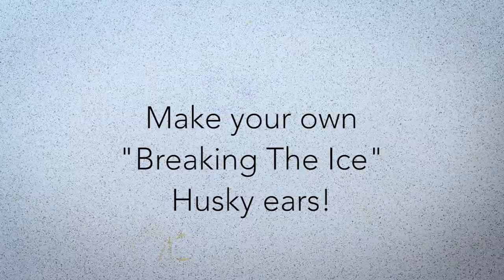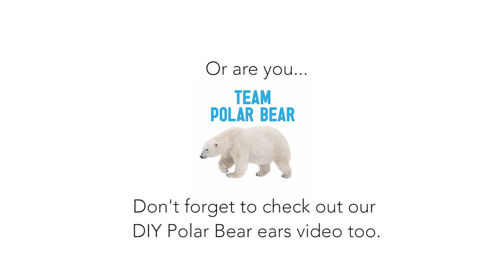Craft Activity: Make Your Own Husky Ears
Have you heard the incredible true story of a wild polar bear who made friends with a Husky?

Breaking The Ice is a show inspired by their unlikely friendship. Join us on a journey into the snow where music, shadows and projection will transport you to a place where Polar Bears and Huskies really can be friends. Then watch as your child joins in with the adventure and takes their place on Team Polar Bear or Team Husky!

...And now you can make your own ears! Come and join TeamHusky and wear your ears to the show!

Video by Sophie Ross
Breaking The Ice was originally co-produced with Unicorn Theatre